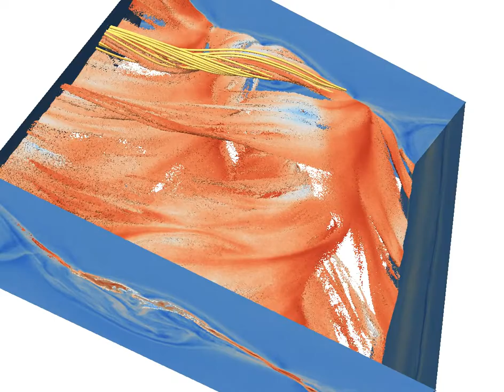3D Reconnection Simulation with Magnetic Flux Tubes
This is an isosurface of current density  colored by the particle density, while the side panels are simply the current density.  The electron current sheet that is produced during the development of reconnection is breaking up into filaments in 3D, and this leads to the creation of "flux ropes" in which the magnetic field lines begin to wrap around the current filaments. After Daughton et al., 2011, Role of electron physics in the development of turbulent reconnection in collisionless plasma, Nature Physics, TBD.